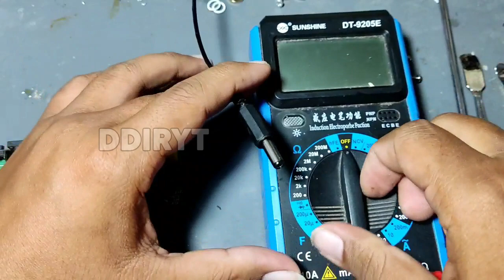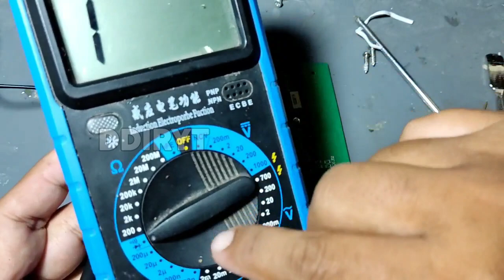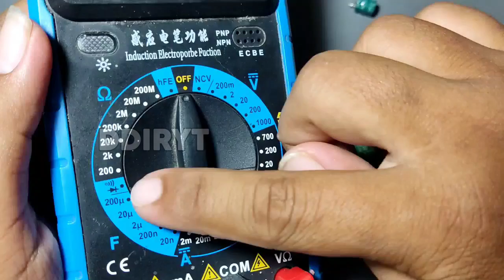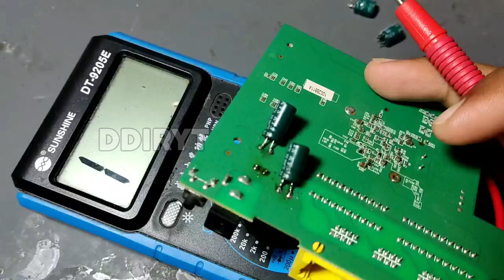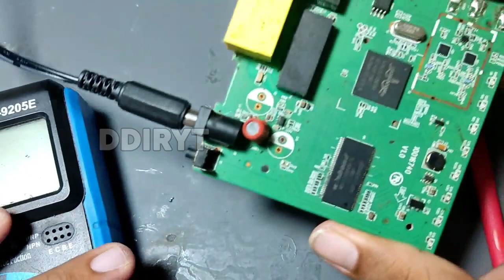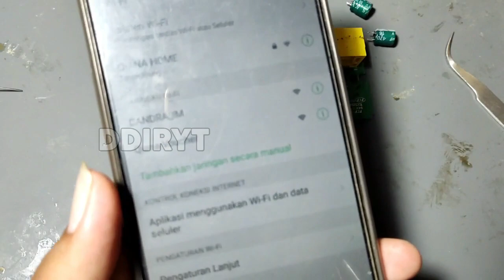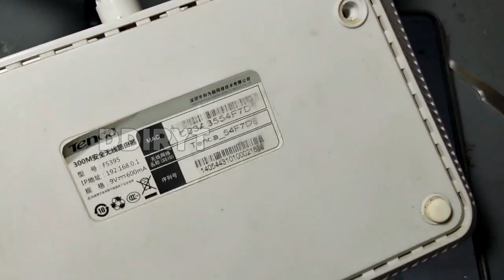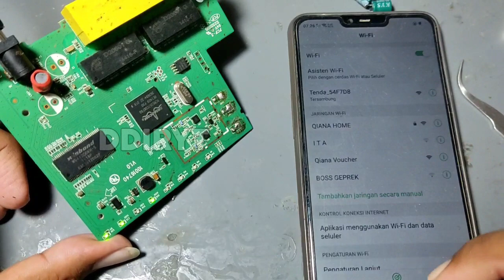Cara Perbaiki Router Wifi Mati Total Kena Induksi Petir atau Lonjakan Listrik 100% Berhasil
konten ke depannya untuk Channel DDIRYT adalah sebagai berikut :
tutorial komputer jaringan, treatment pengobatan, tutorial servis hp pemula, tutorial android, tutorial windows, tutorial linux, tutorial kretivitas, intinya channel ini tidak fokus hanya satu topik saja, apapun yang menurut creator bermanfaat akan saya upload di channel ini.
terimakasih yang sudah support channel ini, semoga rezeki kalian selalu diberikan kelancaran dan tentunya rezeki yang barokah bermanfaat untuk orang lain juga, karna tanpa kalian channel ini tidaklah ada artinya.